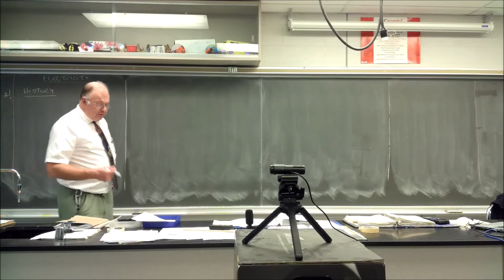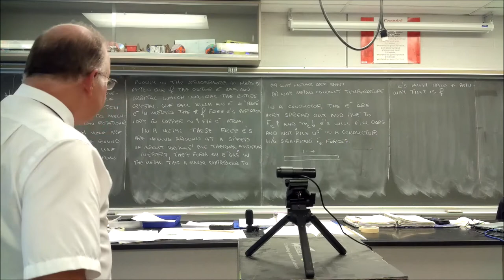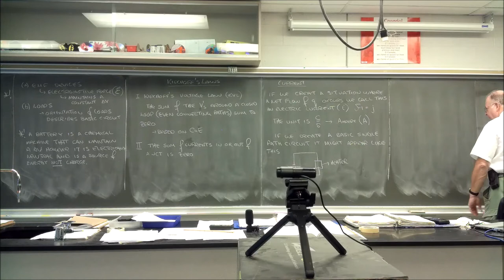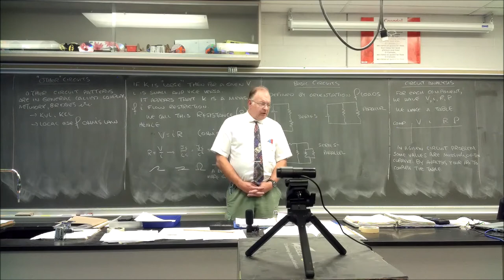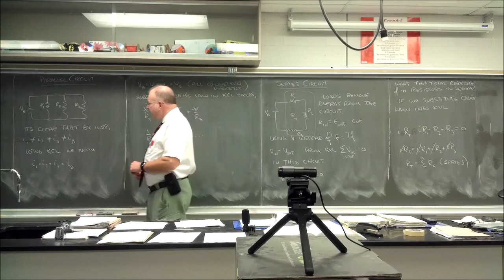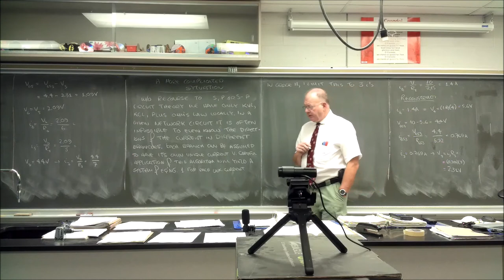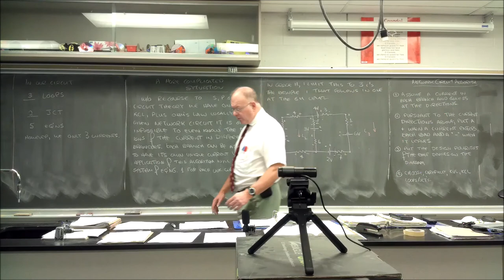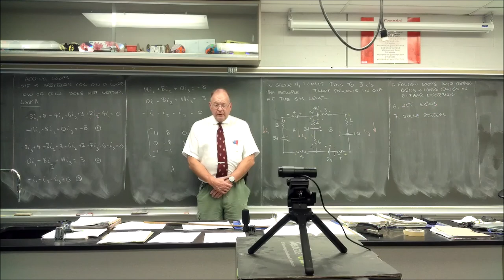Physics with Henri - Grade 11/12 Basic Electrical Circuit Theory and Analysis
Here I explain the basics of how electrical circuits work, the variables and units, why electricity behaves as it does and the types of circuits. In Part 2(same video) I show the basics of the analysis of circuits up to a three branch circuit with multiple batteries.